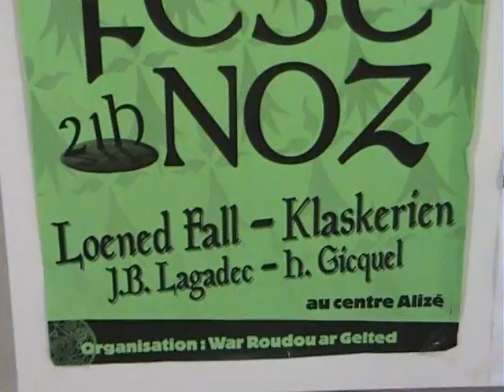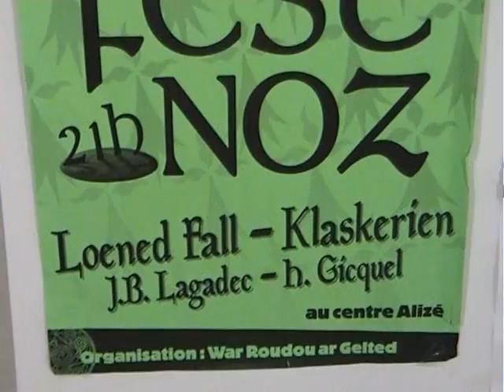klaskerien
Groupe de Fest-noz jouant dans la région Brestoise
Filmé le 28 septembre 2002 à guipavas